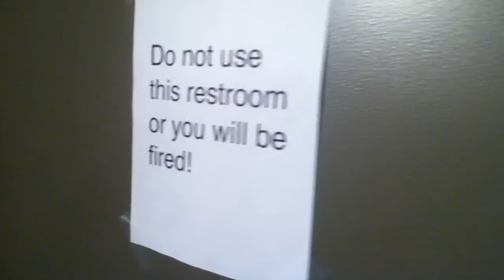breakin' the law